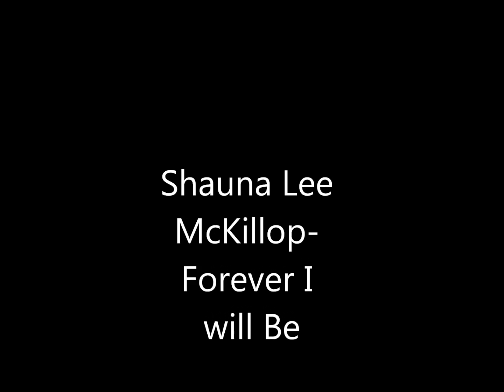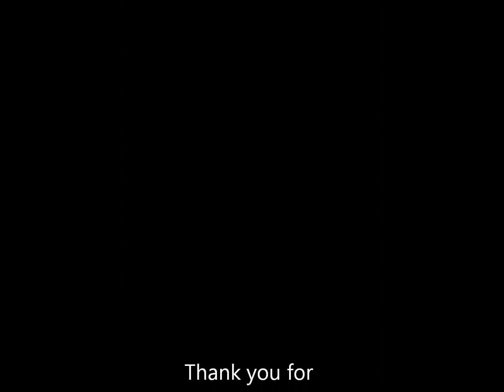Forever (I Will Be)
Here I am finally trying to get my music out there. All of my family, friends & followers have been longing for this day. I have always wanted a means of sharing my love for music with you. Thanks to youtube, I can. I had this song on awhile ago however, we wanted to change the picture. So I missed all of the past views. Oh well. Enjoy. Much respect & Love.
The song written by McKillop and Aaron Lewis was reviewed by California based country writer Marianne Horner who said, "Its a great song, hit material, a great power ballad. [Shauna] has a sensual delivery that wraps around the listener like a lover's embrace."

"She is like the female Bruce Guthro." So stated in the Cape Breton Post.